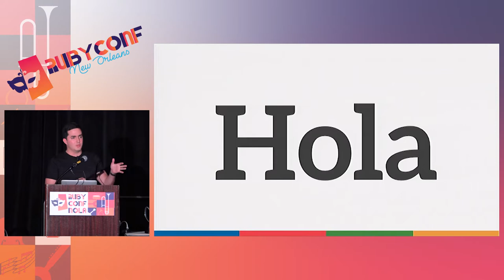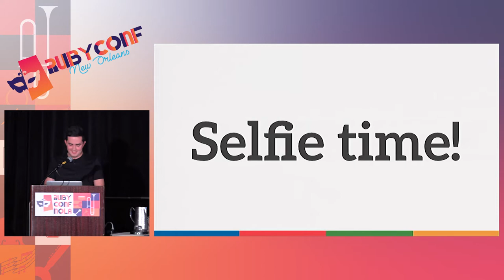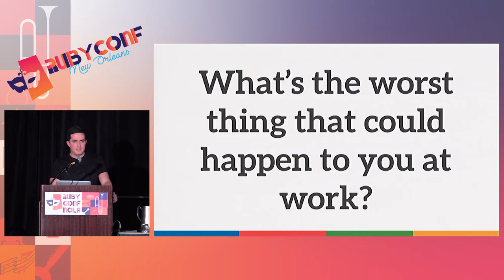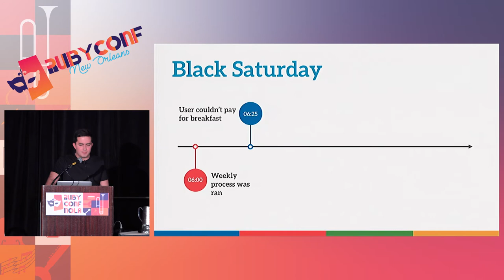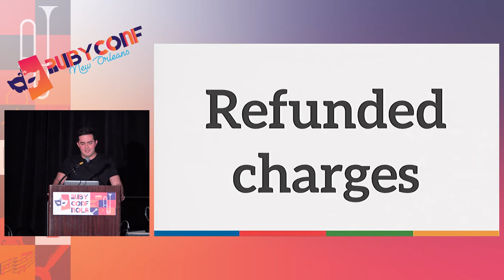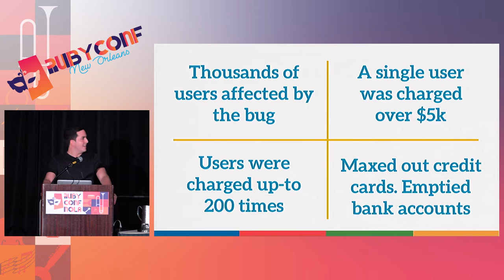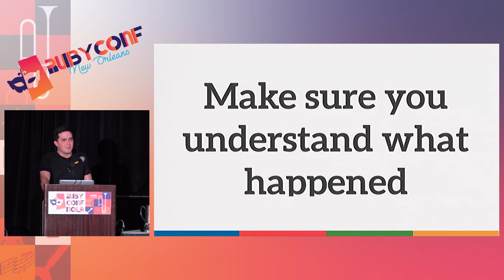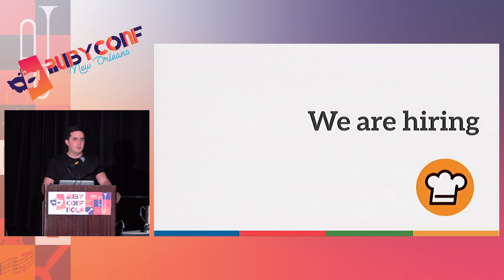RubyConf 2017: The overnight failure by Sebastian Sogamoso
Close your eyes and imagine what is the worst thing that could happen to you at work. For me, that was charging users thousands of times the amount they should have been charged. In this talk we will find out what caused this particular bug and what we learnt from dealing with the whole situation.

Did someone get fired? Did the company survive the bug? Come to the talk and you will learn the answers, but more importantly a thing or two about how to go through tough times at work.